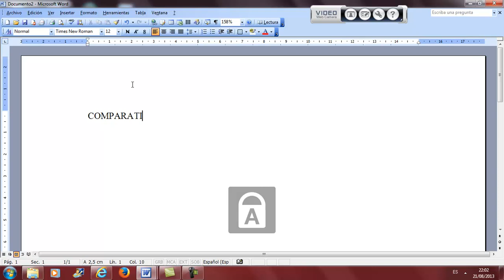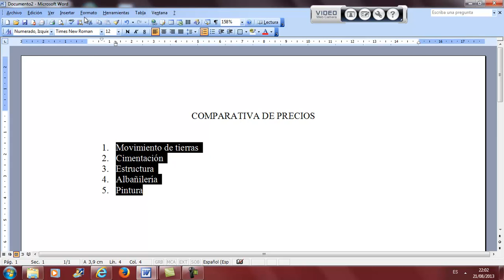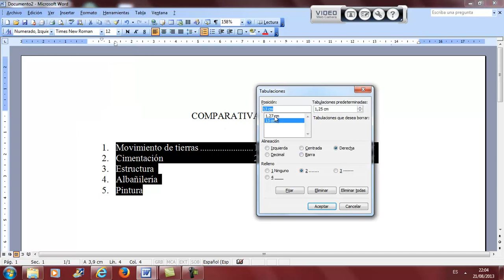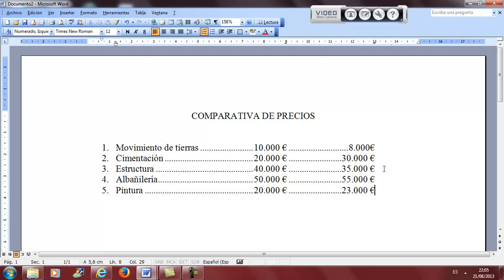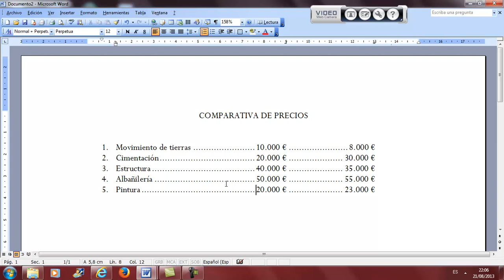Tabulaciones Word Ofimatica Informatica Academia Usero Estepona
Tabulaciones Word Ofimatica Informatica